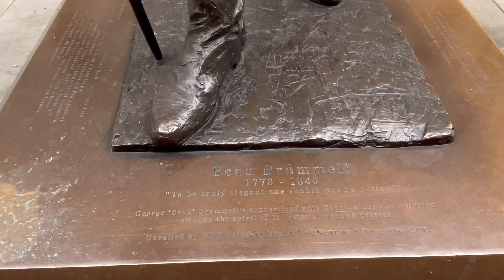London Christmas 2021 | Bond Street Christmas Shopping & Lights | London Walk Mayfair - HDR 4K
Bond Street London beautiful decorated Christmas lights 2021!
Bond Street London is known for top brands shopping street of uk, Europe and worldwide!
Top designer such as likes of Montclair, Doir, Parada, Cartier, Hermes, Luis Vuitton, and many many more likes are here!
 Mayfair is one the most expensive and Poshest place in London and uk!
On the way we will also explore London Mayfair and Surrounding areas!
Let’s walk together and see what’s happening there right now In London uk!
This is Central London Street walk West End 2021 afternoon uk England!
This video shoot on fully HDR!

 Filmed!
22/12/2021December 2021
Temperature on the day
8 degrees Celsius
Time 1pm

Video types:)
London Walk
London 2021
Central London Walk 2021
Christmas Lights Walk 2021
2021 Christmas lights Walk
Mayfair London Walk 2021
How is London looks Now In Christmas Lights

Places to See In Central London and Surrounding areas!
Piccadilly Circus // Leicester Square // Oxford Circus // Covent Garden // Trafalgar Square // Soho // Chinatown // New Bond Street // Selfridges // Marks Spencer // Theatres // Casinos // Old Bond Street // Buckingham palace // Big Ben // Westminster Abbey // London Eye // Madame Tussaud’s // Hemley Toys // Green park Mayfair // Ritz // Harrods // Harvey Nichols // Hyde park // Burlington Arcade  // Royal Art Gallry // National Museum // Ten Downing Street // parliament square // Cambridge Circus // CarnabyStreet // Regent park // Lord Cricket ground // River Thames //

ROUTE TIMESTAMPS
00:00 Video highlights
01:00 Piccadilly Road Mayfair
09:11 St James’s Mayfair
10:03 Germyn Street Mayfair
11:51 Piccadilly Arcade
12:43 Piccadilly Road
13:25 Burlington Arcade
16:10 Burlington Garden
21:12 Old Bond Street
24:26 Piccadilly Road
25:06 Albermile Street
27:20 Royal Arcade
28:09 Old Bond Street
29:38 Bond Street
34:30 New Bond Street
42:23 Brook Street
43:27 South Moulten Street
46:44 Oxford Street

PRODUCTS USED:

MacBook Air

IPHONE12 PRO MAX (512GB)

DJI OM5 GIMBALL

GO PRO 8

DJI OSMO MOBILE 3 GIMBALL

SANDISC EXTREME MEMORY CARD 128 GB